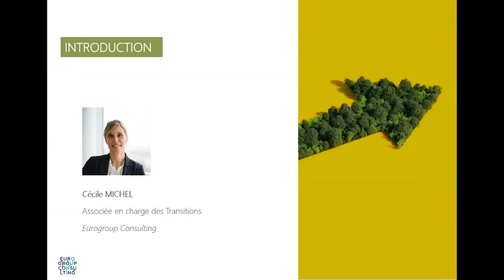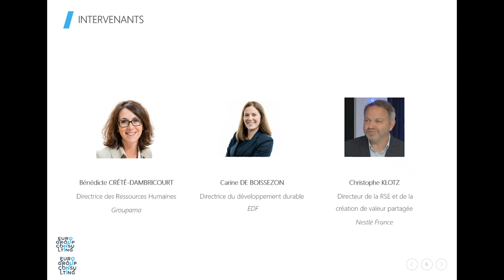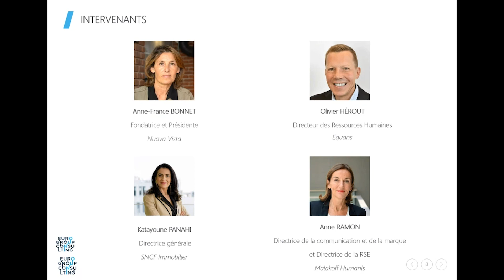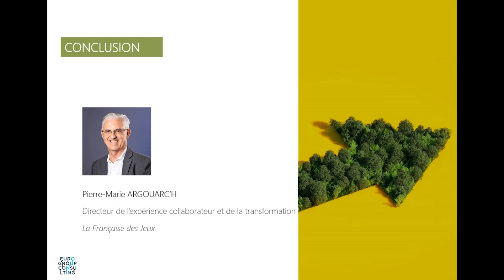Au cœur des transitions : de la raison d'être à la stratégie d'entreprise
Actrices incontournables d’une société plus durable, les organisations accélèrent leurs mutations et leurs transitions environnementales, sociales, de gouvernance.
Loin d’une simple posture, elles questionnent  leur raison d’être et l’intégration de ces problématiques à leur stratégie d’entreprise.

De l’intention à la réalité, de la stratégie au déploiement concret, des priorités d’aujourd’hui aux leviers d’action de demain…Comment chacune, singulièrement, prend part aux changements de paradigme et à un nouveau modèle de société ?

A l'occasion de la journée internationale de Pi, le 14 mars, notre Laboratoire d'innovation positive a eu le plaisir de recevoir des participants des secteurs public et privé, pour une plongée au coeur des Transitions.

PROGRAMME
[00:00:05] Ouverture de la conférence
 - Romain Varène, associé Eurogroup Consulting, co-pilote du Laboratoire d'innovation positive (Pi)

[00:01:35] Introduction - "L'entreprise objet de transitions"
 - Cécile Michel, associée Eurogroup Consulting en charge des Transitions

[00:07:39] TABLE RONDE N°1 - "L'entreprise au cœur des transitions : de la raison d’être à la stratégie d’entreprise"
 - Bénédicte Crété-Dambricourt, Directrice des Ressources Humaines - Groupama
 - Carine de Boissezon, Directrice du développement durable - EDF
 - Christophe Klotz, Directeur de la RSE et de la création de valeur partagée - Nestlé France

[00:44:40] TABLE RONDE N°2 - "Transitions d’avenir : quels leviers d’action ?"
 - Anne-France Bonnet, Fondatrice et Présidente - Nuova Vista
 - Olivier Hérout, Directeur des Ressources Humaines - Equans
 - Katayoune Panahi, Directrice générale - SNCF Immobilier
 - Anne Ramon, Directrice de la communication et de la marque et Directrice de la RSE - Malakoff Humanis

[01:29:19] CONCLUSION
- Pierre-Marie Argouarc’h, Directeur de l’expérience collaborateur et de la transformation - La Française des Jeux

- 𝗘𝗻 𝘀𝗮𝘃𝗼𝗶𝗿 𝗽𝗹𝘂𝘀 𝘀𝘂𝗿 𝗣𝗼𝘀𝗶𝘁𝗶𝘃𝗲 𝗶𝗻𝗻𝗼𝘃𝗮𝘁𝗶𝗼𝗻 -
Positive Innovation (Pi) est le Laboratoire d’innovation d'Eurogroup Company. Nous y décryptons et anticipons les tendances à l’œuvre dans les organisations et la cité, afin d'activer les leviers innovants permettant de réussir les transformations de demain.